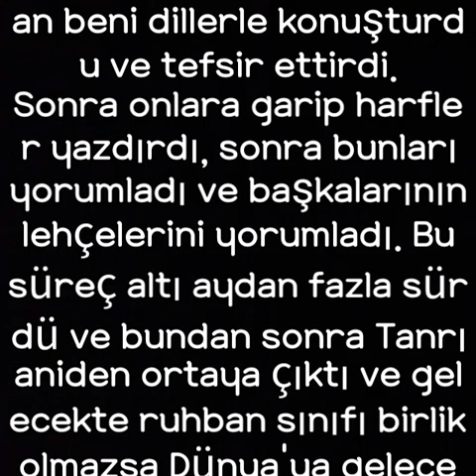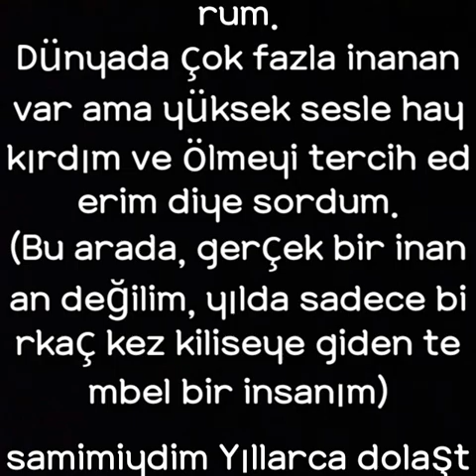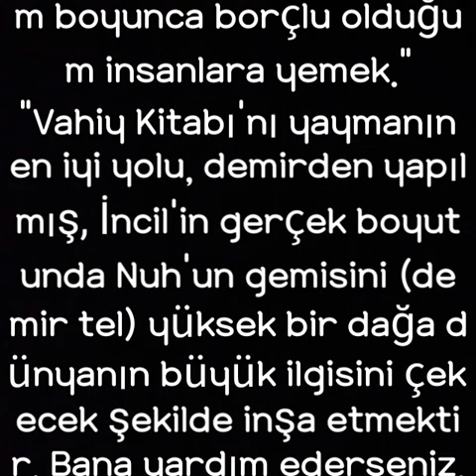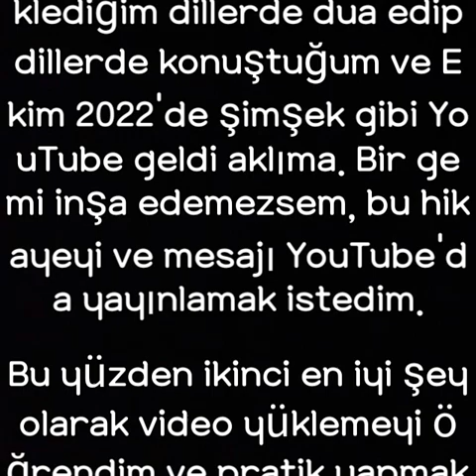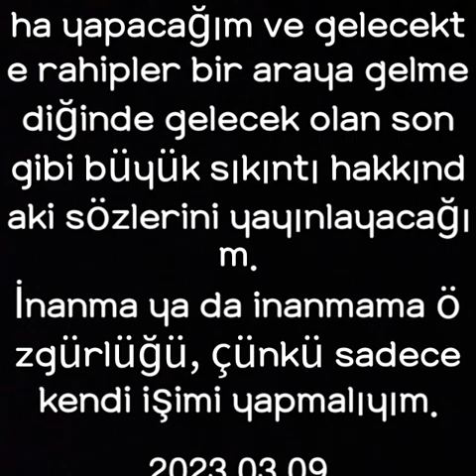çiçek yıldızı 2 (Türkçe)